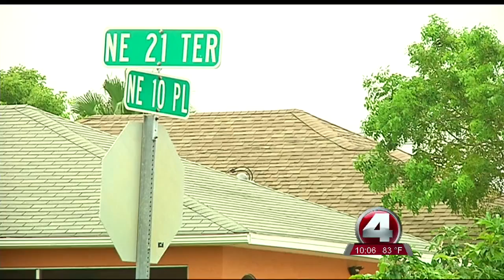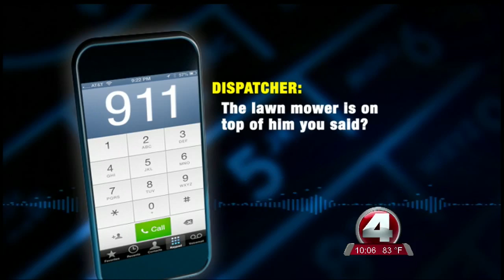lawnmower ax 911 call